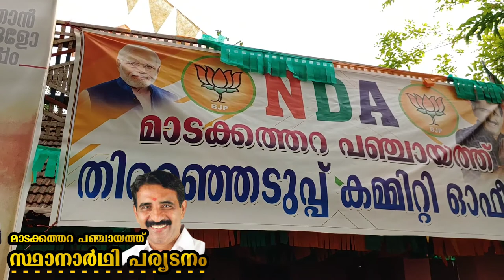മാടക്കത്തറ പഞ്ചായത്ത് സ്ഥാനാർഥി പര്യടനം... കമ്മിറ്റി ഓഫിസ് ഉദ്ഘാടനം